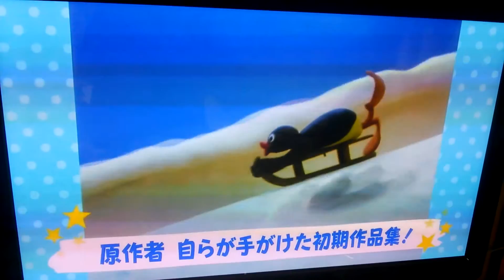Pingu VHS PINGU the classic 2巻同時発売！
ソニーミュージックエンタテインメントジャパンSPEビジュアルワークスタキ・コーポレーション発売元株式会社東北新社販売元東宝株式会社ギャガ・コミュニケーションズ